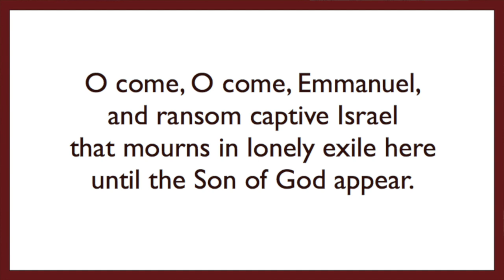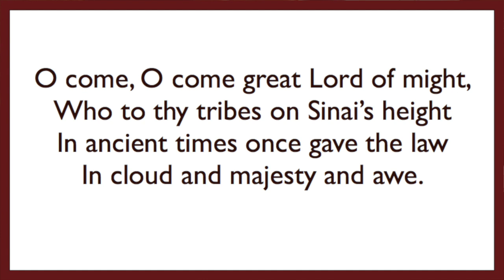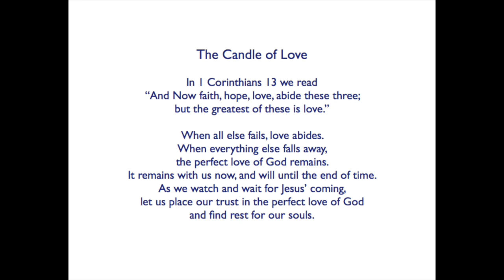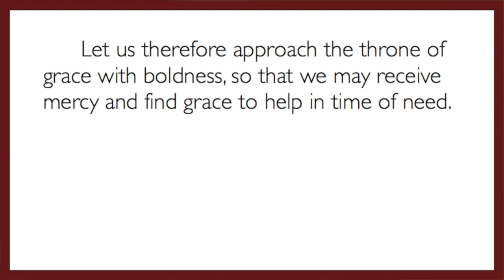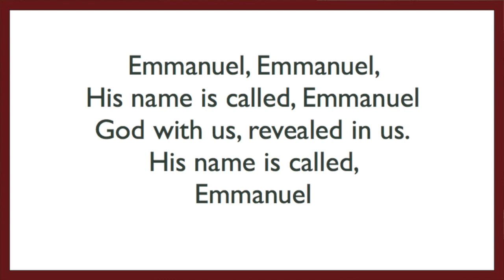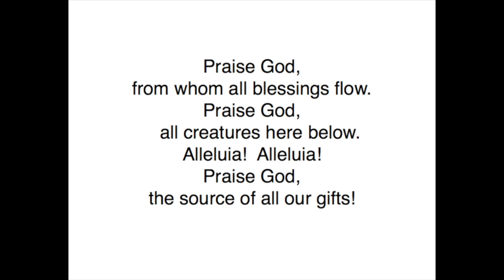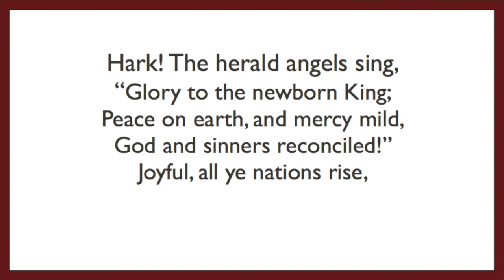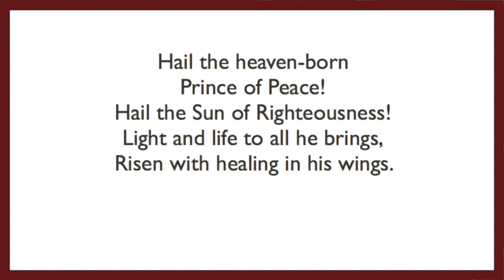SUMC 12 20 20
Sergeantsville, NJ United Methodist Church - Sunday December 20, 2020 - Fourth Sunday in Advent.  The Rev. Sarah Borgstrom Lee, Senior Pastor leads the worship.